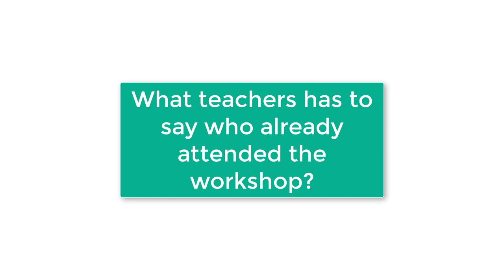GCERT Teachers Workshop Glimpses Feb 2018